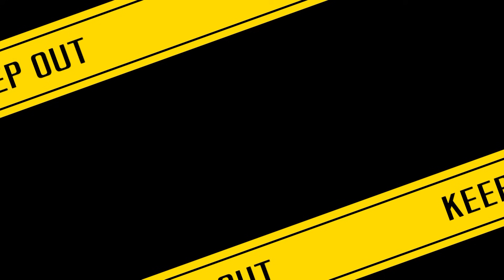CAZI散歩 第百八十一話 様々な経験を乗り越えて帰ってきた#塚元大 選手!【塚元大 のレベルアップした所3選】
前回に引き続き、塚元大 選手が登場！
期限付き移籍や長いリハビリ期間を経て成長できたと思う所語ります！

【チャプター】
 00:00 CAZI散歩 前半
04:05 OBの現在地 岩下敬輔 さん 後半
 06:14 CAZI散歩 後半

【次節試合情報】
2023年12月3日（土）
14:00 キックオフ /パナソニックスタジアム吹田（吹田市）
VS

ガンバ大阪の公式YouTubeチャンネル【GAMBA-FAMILY.NET】へようこそ。
トレーニング動画などクラブオフィシャルのYouTubeオリジナルコンテンツを楽しめるチャンネルです。